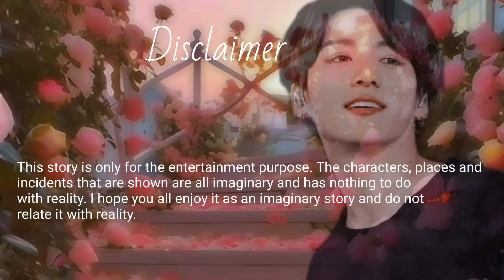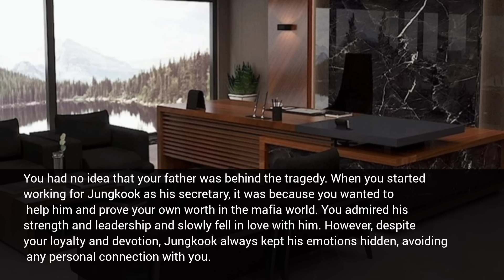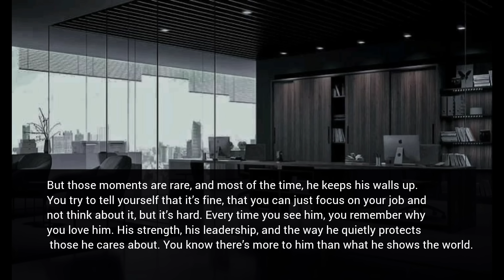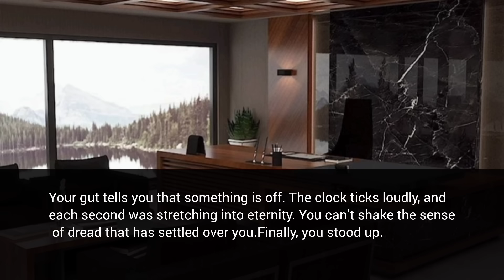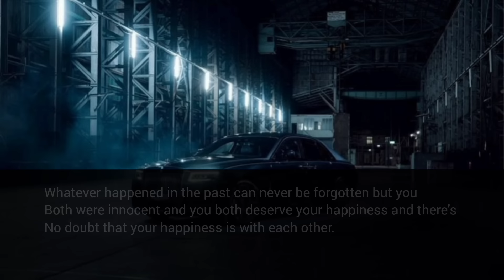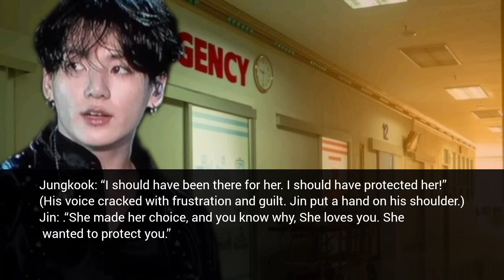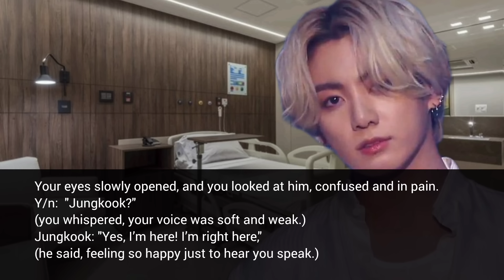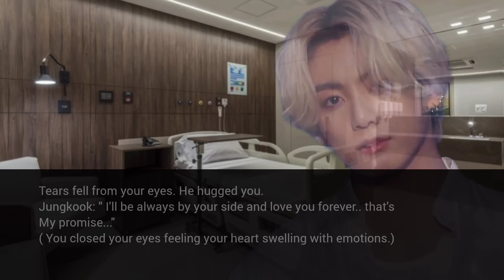When you loved the Mafia boss but he never reacted to your love but then you got shot while saving_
This story is a complete work of fiction and all the characters, events and places are imaginary. So please enjoy but do not relate to the real world ☺️
Credit for music and images goes to the real owners.